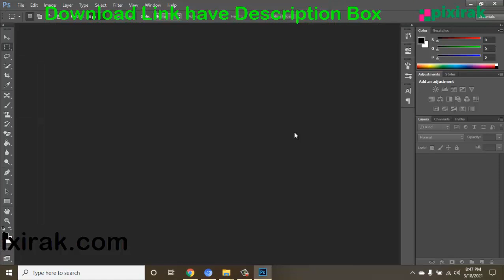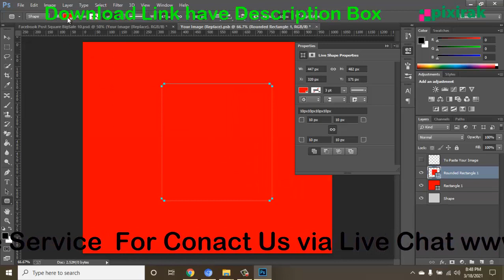20 facebook post banner big sale | BY Pixirak Freelancer Banner Designer | Free fb Post template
Hello Dear ,